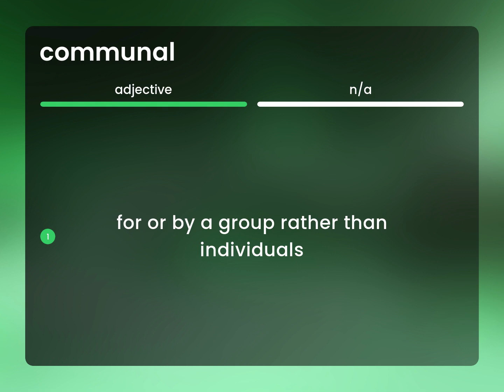Communal — what is COMMUNAL meaning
Meaning of COMMUNAL

Susan Miller (2023, February 27.) Communal in the dictionary